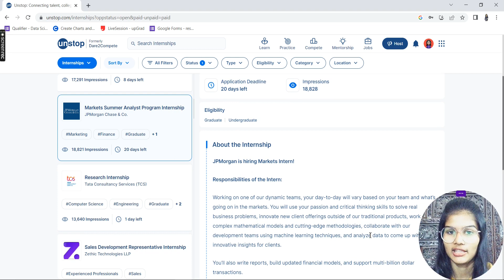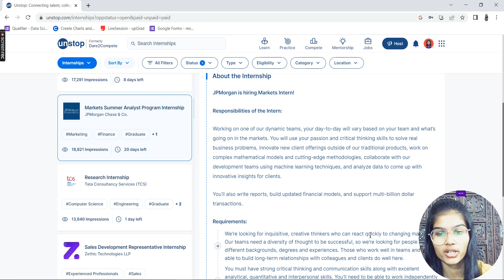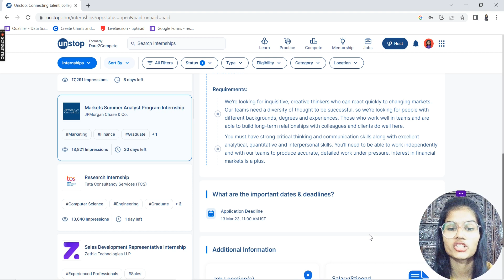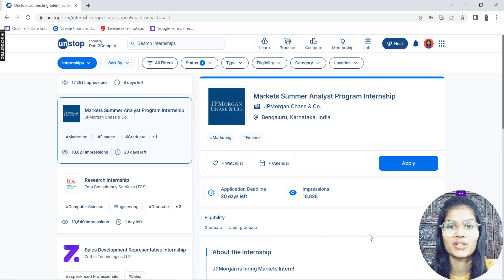JPMorgan chase : Market summer analyst Internship : 2023 Internships openings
Hey everyone, In this video I have informed about Market summer analyst Internship at JP Morgan Chase. You will have to work on complex mathematical models and cutting-edge methodologies, collaborate with our development teams using machine learning techniques, and analyze data to come up with innovative insights for clients.